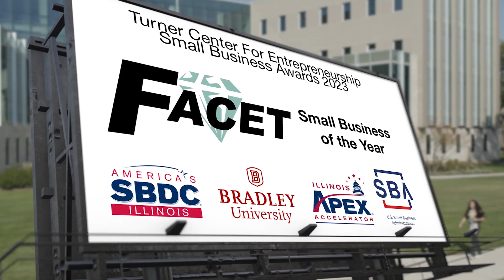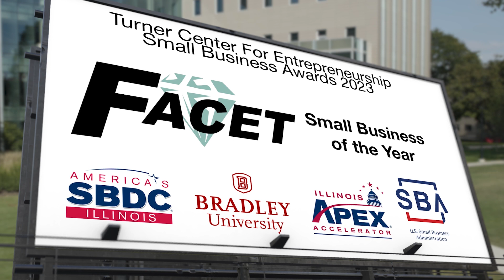2023 Turner Center Small Business Awards: Facet Technologies Small Business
5th Annual Turner Center for Entrepreneurship Small Business Awards

Please join the Robert and Carolyn Turner Center for Entrepreneurship with Bradley University’s President Stephen Standifird and Dr. Kris Maillacheruvu, Interim Dean of the Foster College of Business and Caterpillar College of Engineering and Technology as we recognize and celebrate the success of entrepreneurs, start-ups, rural businesses, innovators, and the people that support them. This event will be held on Bradley University campus (Hayden-Clark Alumni Center, 816 N Tobias Ln).

This event will showcase the success of our clients and the strong relationships with our community partners. Our winners are dedicated to their business and are making a positive impact in the community.